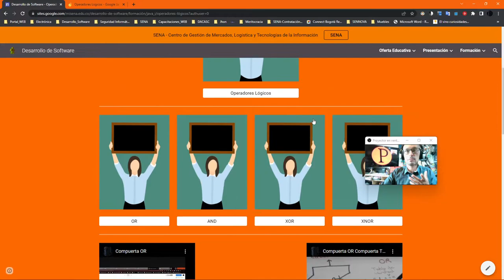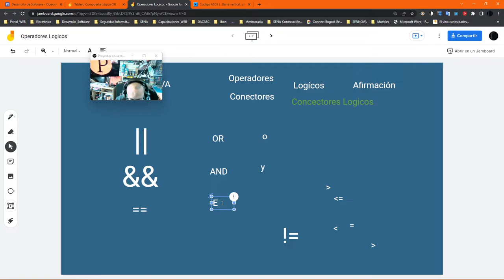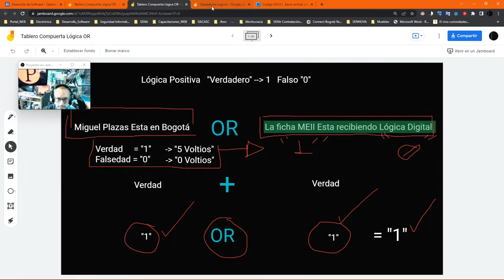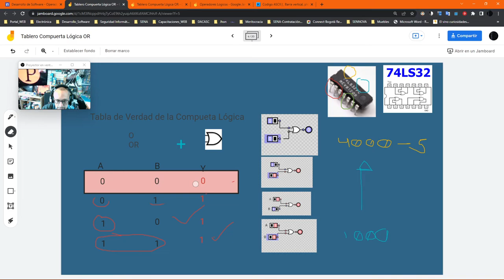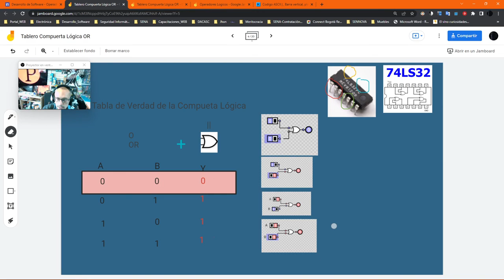Tablas de Verdad AND y OR en JAVA